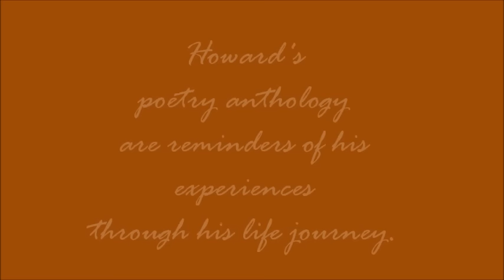Book Video: Rewritten Lives, author J Elliot Howard